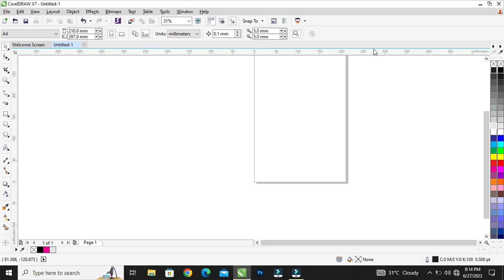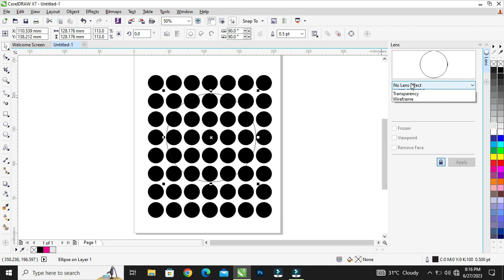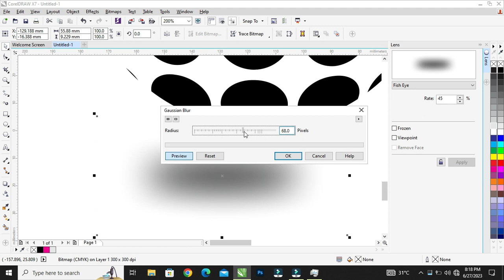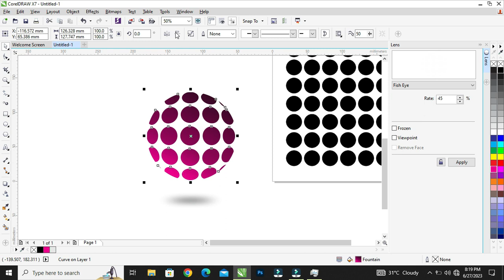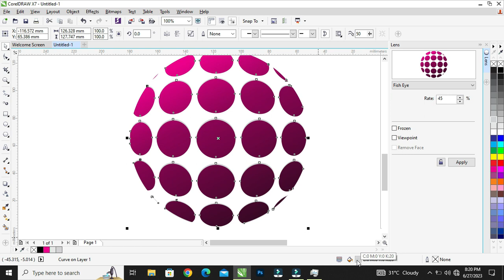Creating Disco Light in CorelDRAW | Step-by-Step Tutorial" Graphic Genius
About:
In this CorelDRAW tutorial, learn how to create a disco light effect that will add energy and excitement to your designs. Master the techniques, tools, and animations to create Disco Lights. Watch now and unleash your creativity!

# corel draw

CorelDRAW disco light tutorial
Creating disco lights in CorelDRAW
CorelDRAW effects and animations
Step-by-step disco light design
CorelDRAW graphics and lighting
Disco light effects in CorelDRAW
CorelDRAW design techniques
CorelDRAW animation tutorial
Designing dynamic disco lights in CorelDRAW
CorelDRAW tips and tricks for disco light effects